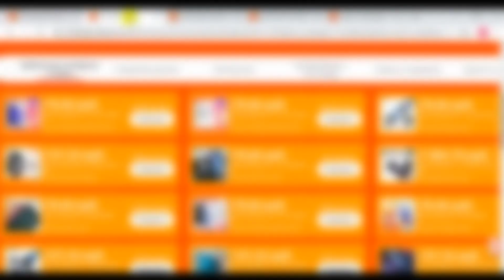Наружная ip камера Reolink 410 за 33.7$ | скидки на Али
Наружная ip камера Reolink 410 за 33.7$